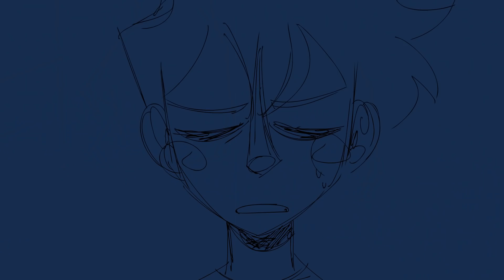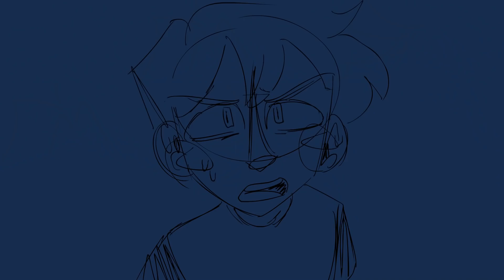The Room Where it Happens || Dream Team SMP Animatic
apologies for any imperfections! finished this after 3-ish days. :] this is based on the dream team smp revolutionary war!!